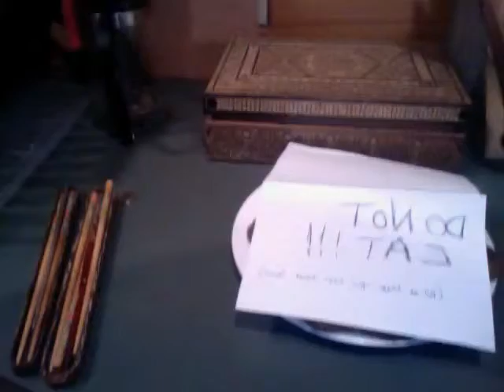Attepmt at BANANNA!!